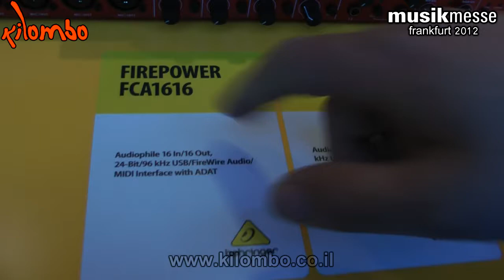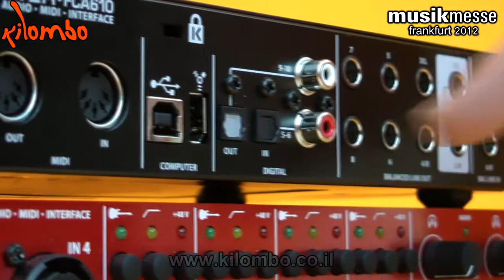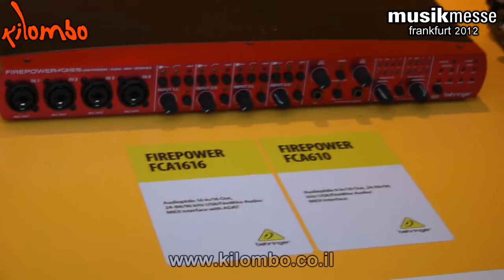Kilombo - Behringer Firewire fca 1616 and fca 610 - Musikmesse 2012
סקירה על כרטיסי הקול החדשים של ברינגר מדגמים FCA-1616 ו FCA-610, המאפשרים חיבור גם באמצעות USB וגם באמצעות Firewire.
הכרטיסים הוצגו בתערוכת musikmesse 2012 בפרנקפורט.